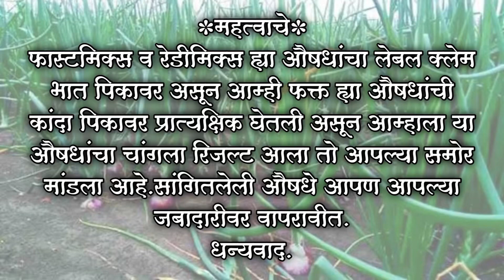कांदा पिकातील बिजनाशक व मोदी गवताची विल्हेवाट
शेतकरी मित्रांनो अश्याच शेतीविषयक माहितीसाठी आमच्या चॅनल ला सबस्क्राईब करा व लाईक करा.🙏

शेतीविषयक औषधे,बि-बियाने व खते खरेदी करायची असतील तर आमच्या दुकानाला एकवेळ अवश्य भेट द्या. व माती परीक्षणासाठी आम्हाला संपर्क करा.
शेतकरी कृषी औषधालय व शेती प्रयोगशाळा, देवळा.(नाशिक)

तूम्ही आम्हाला इंस्टाग्राम वर देखील फॉलो करू शकतात.

हा व्हिडिओ बघितल्या बद्दल आम्ही आपले आभारी आहोत.🙏

धन्यवाद.🙏

तन_ नियंत्रण
Nature Soil Health Care Center
Kanda Pikatil Bij Nashak